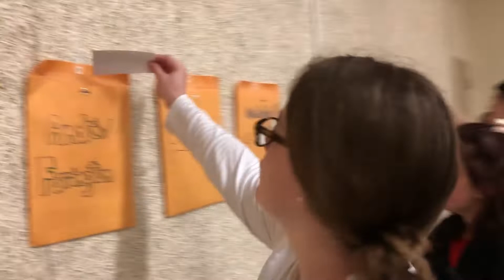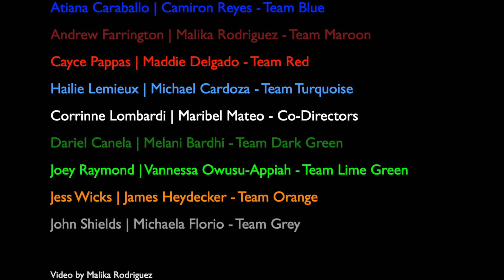WSU Orientation 2019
Worcester State University Orientation Leaders Training 2019